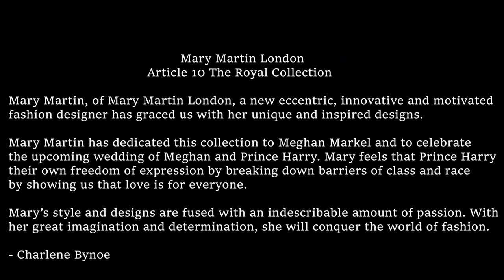Mary Martin's Article 10 : The Royal Collection behind the scenes video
Take one pocket of paradise location. Have the beauty of one Hira Shah, the mercurial majesty of photographer Paul Winstone, the artistry of hair and make up supremo Chantel Gayle and the vision of Mary Martin all wrapped up in this fantastic behind-the-scenes video by Akilah Bomani